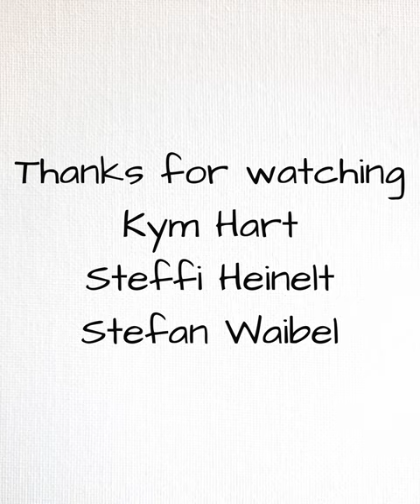Kym Hart, Miniature "Waterbirds at Menindee Lakes" the EELS edition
We are halfway through the no-reserve auction of this beauty on eBay, but I am afraid, the price has already gone through the roof...;-)
But if you won the lotto recently, chip in, the auction ends coming Sunday 23 July, at dinner time...well if you are following Queensland dinner times.

And if you like birds, please visit the 9 Menindee Lakes on the Darling River at least once in your life, I promise you will not regret it !! Yes, the lakes are under constant threats, most threats are man-made some natural.